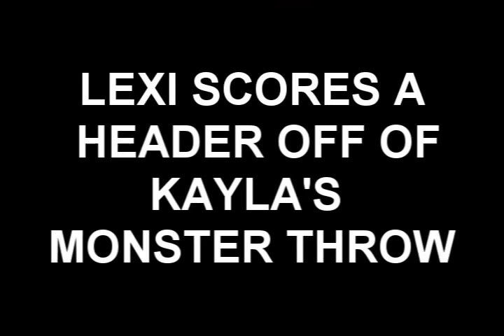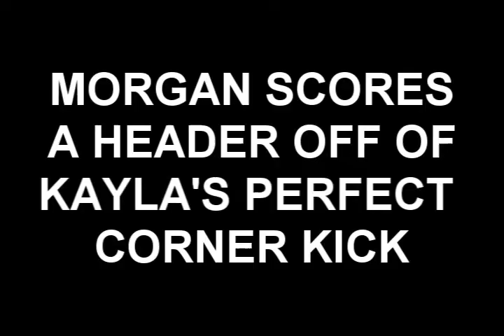SVHS FS GIRLS SOCCER vs WESTLAKE HIGH SCHOOL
SVHS F/S GIRLS SOCCER 2-5-09 HIGHLIGHTS vs WESTLAKE HIGH SCHOOL. GAME 2
SIMI WINS 3-0!